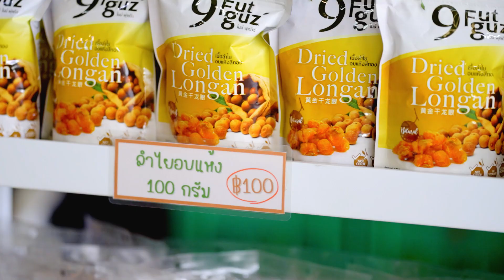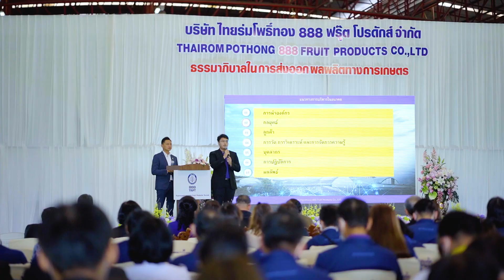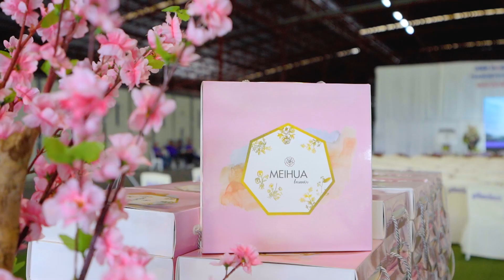Event - เยี่ยมชมโรงงาน TRPT บ.ไทยร่มโพธิ์ทอง 888 ฟรุ๊ตโปรดักส์จำกัด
TRPT บ.ไทยร่มโพธิ์ทอง 888 ฟรุ๊ตโปรดักส์จำกัด